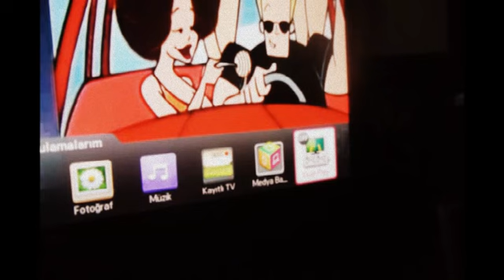homemade dualview tv 42LM620S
DUALVIEW TV = LG 42LM620S 3D TV (DUALPLAY APPLICATION) + DUAL PLAY GLASS + 2 EXTERNAL VIDEO SOURCE (SATELLITE RECEIVER AND MEDIA PLAYER) + 4CH. QUAD PROCESSOR (SIDE BY SIDE FUNCTION) + CONNECT WITH RCA BNC CABLE (FROM VIDEO SOURCE 2 AND TO TV AV 1)